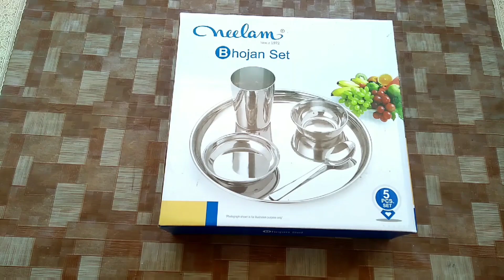How to make bangle organiser | bangle holder making | makeup organiser | jewellery box